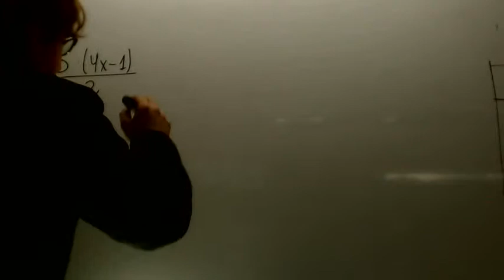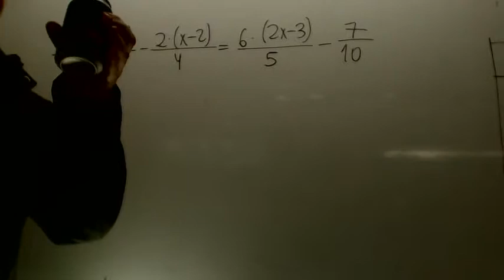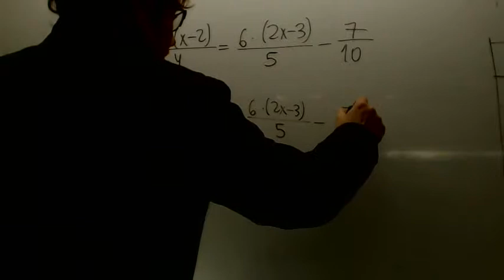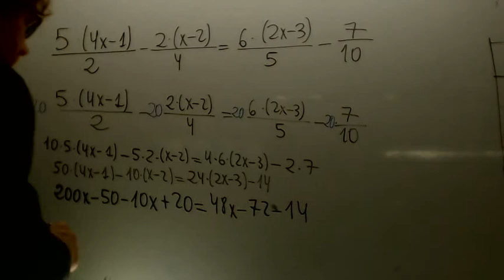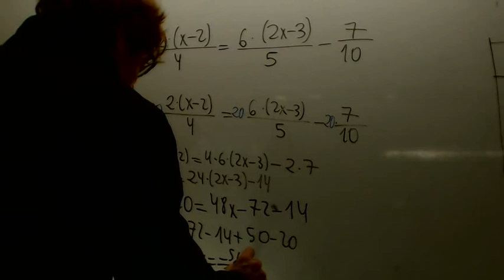Ecuacion primer grado con denominadores Matematicas 3 ESO Academia Usero Estepona